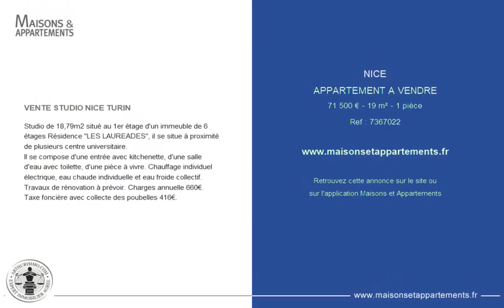NICE - APPARTEMENT A VENDRE - 71 500 € - 19 m² - 1 pièce(s)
Référence : 7367022

VENTE STUDIO NICE TURIN

Studio de 18,79m2 situé au 1er étage d'un immeuble de 6 étages Résidence "LES LAUREADES", il se situe à proximité de plusieurs centre universitaire.
Il se compose d'une entrée avec kitchenette, d'une salle d'eau avec toilette, d'une pièce à vivre. Chauffage individuel électrique, eau chaude individuelle et eau froide collectif. Travaux de rénovation à prévoir. Charges annuelle 660€. Taxe foncière avec collecte des poubelles 416€.

Cette annonce vous est proposée par l'agence Arthurimmo.com AGENCE DES BEAUX ARTS

|2675001|